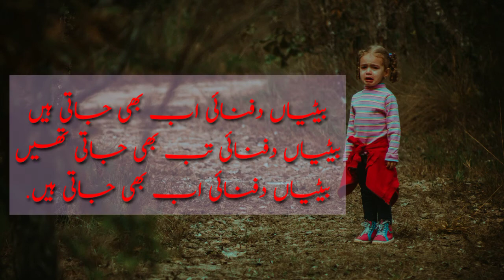betiyan dafnai ab b jati hain.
Hello friends
Today I share video , this video is realted daughter's.

urdupoetry sadpoetry urdughazal urdunazam poetry Aqwal-e-zareen#lovelypoetry